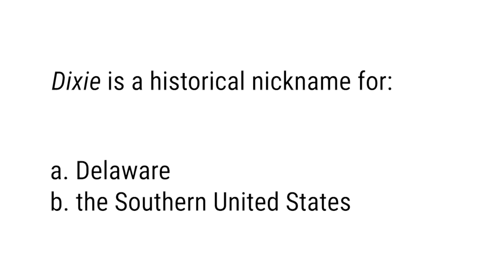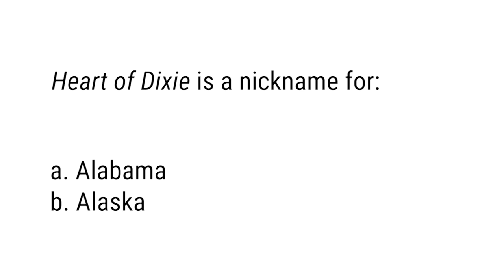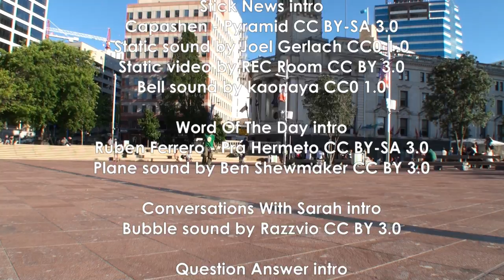Hart Of Dixie, Tribeca, Soho, Turkish Popsicle Stick Gang, Purgatory, Patreon